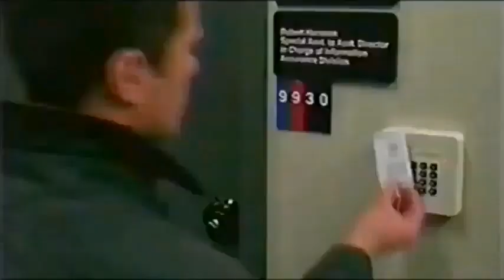Breach (2006) - TV Spot 5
Video Release: June 12, 2007 (USA)

Starring: Chris Cooper, Ryan Phillippe, Laura Linney, Dennis Haysbert, Caroline Dhavernas, Gary Cole, Kathleen Quinlan

Director: Billy Ray

Based on the shocking true story about the life of senior FBI agent Robert Hanssen (Chris Cooper), the convicted spy who betrayed his country by selling secrets to the Soviet Union.

AKA: Hanssen (working title); The 11th Hour (working title)

SPECIAL THANKS TO:

Tony Best